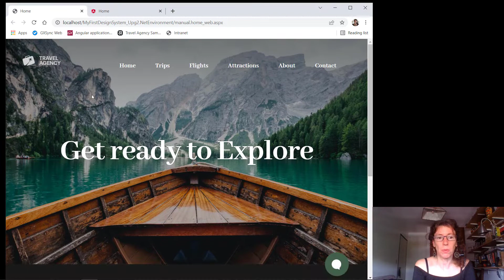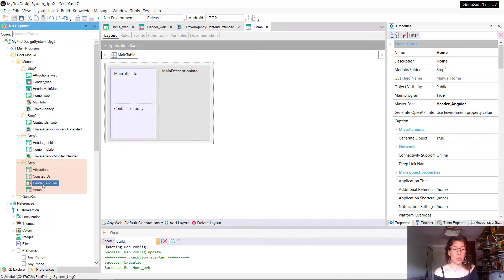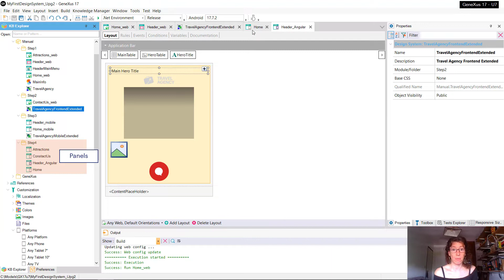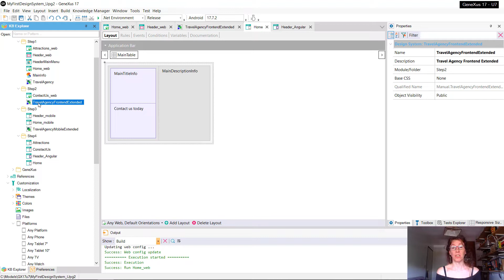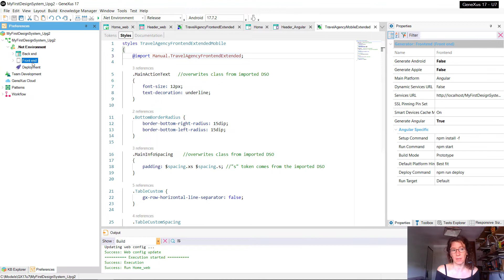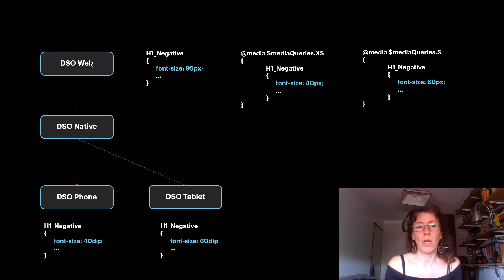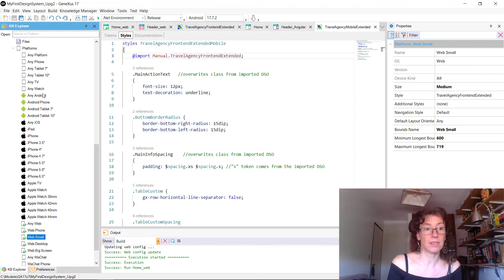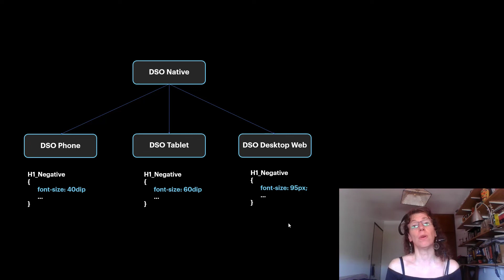Cómo modelar: Design System para aplicación Angular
Analizamos cómo obtener el Design System object de la aplicación Web Angular, ya sea si partimos por ella y luego desarrollamos la nativa o viceversa.